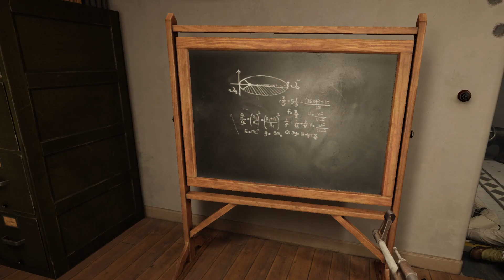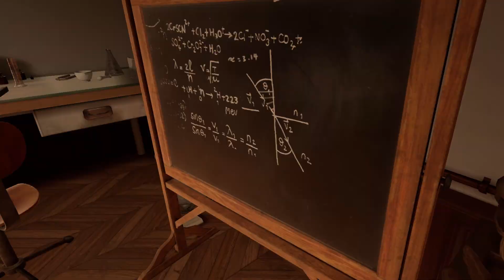Medal of Honor: Above and Beyond (2020) Mission 5: Operation: Norway PART 3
VR GAMES NO: 125
Even though the evaluation scores of the game were average, it was a very entertaining game, not boring in general.
 Cons of the game: The lack of weapon variety. The shortness of the chapters, which reduces the excitement you get from the action before it reaches the top.
 However, other than these, there are no significant or annoying cons.
   And here is the Third part of the Medal of Honor: Above and Beyond Mission 5: Operation: Norway PART 3

00:00 Generator Sabotage
08:15 Atomic Intel
17:00 BEST SCENE

💬 Quest
💬 Virtual realty
💬 PCVR
💬 PSVR
💬 Playstation VR
💬 BEST VR GAMES
💬 UPCOMING VR GAMES
💬 Latest VR Games VR GAMES
💬 Best VR Graphics
💬 Best VR Visuals
💬 Virtual Realty Experience
💬 LONGPLAY
💬 WALKTHROUGH
💬 GAMEPLAY
💬 NO COMMENTARY
💬 VR GAMEPLAY
💬 FULL GAMEPLAY